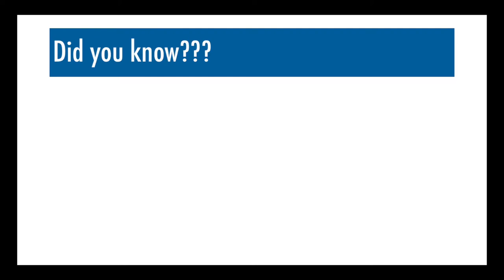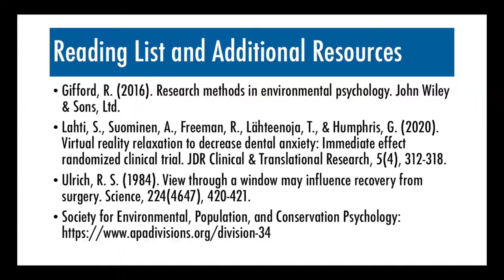Ep. 1: What is Environmental Psychology?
This is the first episode of our video series. It provides an introduction to the multidisciplinary field of environmental psychology (EP) and research methods.